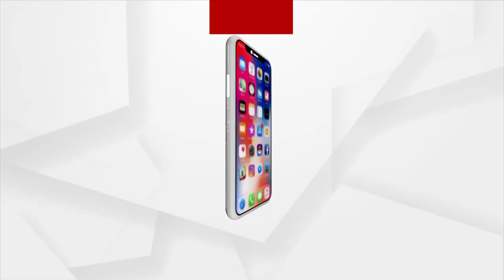ଧରାପଡିଲା ପୁଲିସ ବାଲାଙ୍କ ଗଞ୍ଜେଇ ପ୍ରୀତି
ବାଲେଶ୍ବର ଚାନ୍ଦିପୁର ଥାନା ଛାତ ଉପରେ ହୋଇଛି ଗଜେଇ ଚାଷ। ଶୁଣିଲେ ଟିକେ ଆଶ୍ଚର୍ଯ୍ୟ ଲାଗିପାରେ କିନ୍ତୁ କଥାଟି ସତ। ହେଲେ ପୁଲିସ ବିଭାଗ ଗୋଟିଏ ପଟେ ନିଶା କାରବାର ତଥା ଚୋରା ଗଞ୍ଜେଇ ବେପାର ବିରୋଧରେ ଦୃଢ କାର୍ଯ୍ୟନୁଷ୍ଠାନ ଗ୍ରହଣ କରିବା କଥା କହୁଥିବା ବେଳେ ଏପଟେ ଥାନାର ଛାତ ଉପରେ ଗଞ୍ଜେଇ ଚାଷ ହେଉଥିବା ଦେଖିବାକୁ ମିଳିଛି।